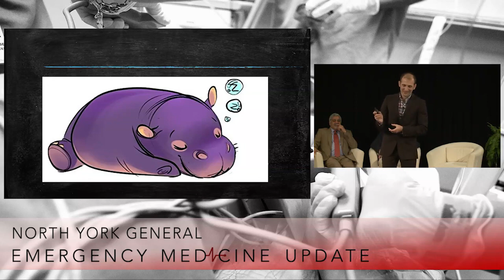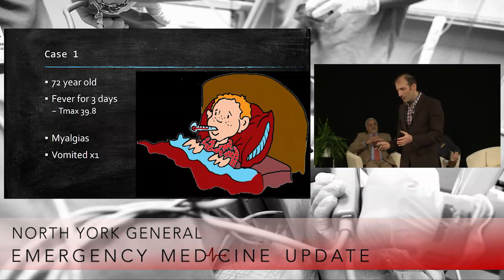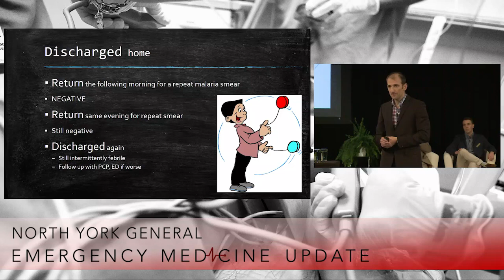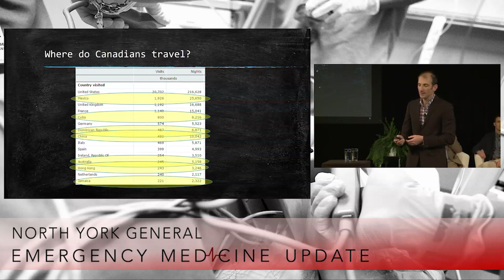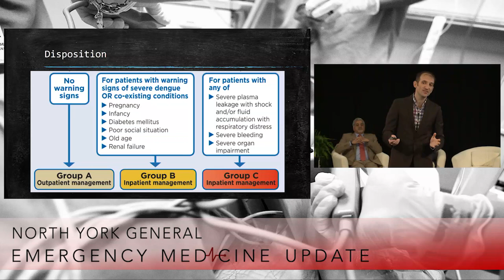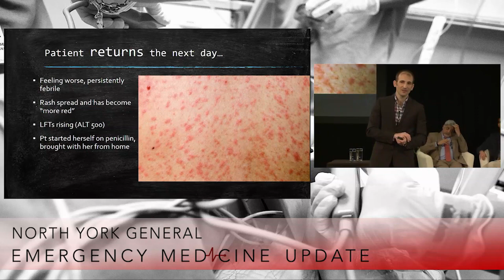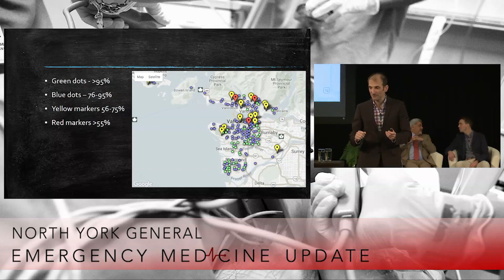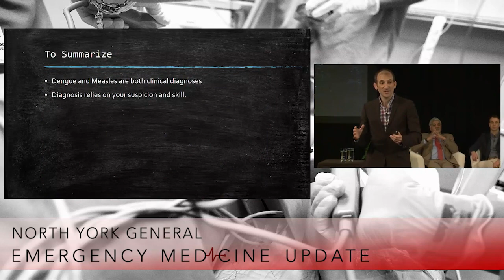EMU 365 Series: Leeor Sommer on febrile illnesses in returned travelers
From our 2018 NYGH EM Update conference, Dr Leeor Sommer discusses two cases of patients with fever following return from travel. Think beyond malaria and learn how to clue in to the diagnosis of Dengue fever. Also, consider resurgence of uncommon illnesses like measles, which easily falls off the differential diagnosis of many health care providers.